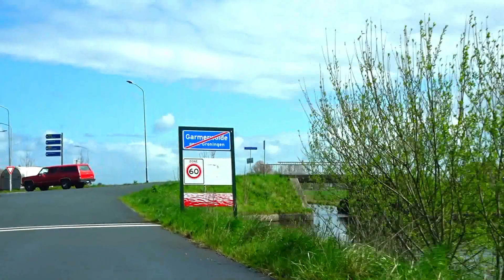Rutte in Garmerwolde 25 04 2023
rondje door het mooie Groninger dorp Garmerwolde